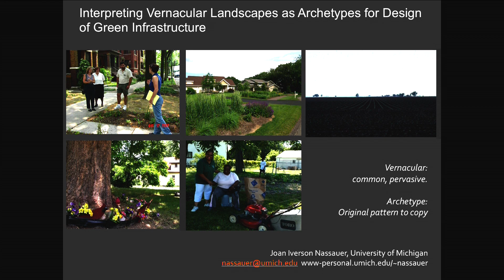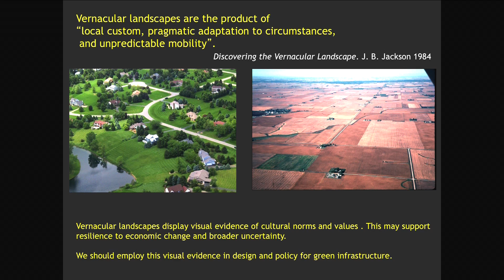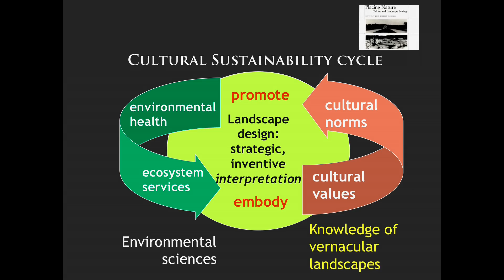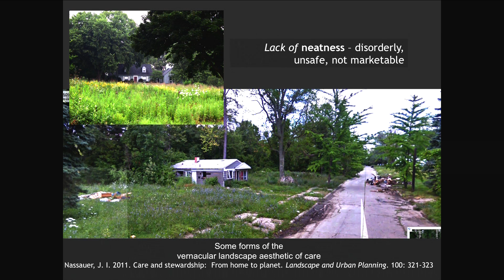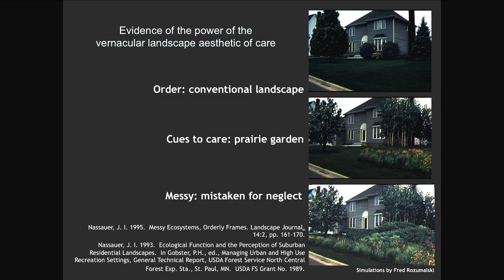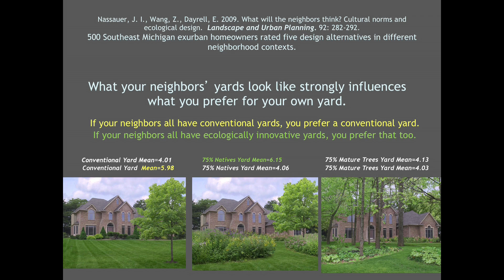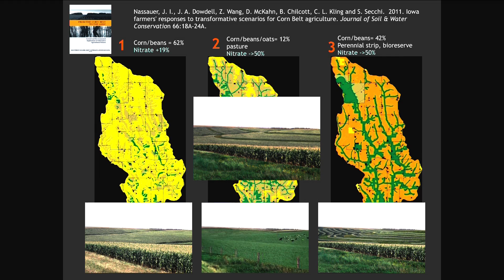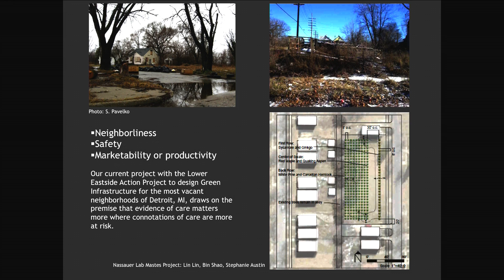Artful Rainwater Design Symposium | Joan Nassauer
Interpreting Vernacular Landscapes as Archetypes for Design of Green Infrastructure
by Joan Nassauer, FASLA, Professor of Landscape Architecture, University of Michigan

Presented at the Artful Rainwater Design Symposium hosted by Penn State's Department of Landscape Architecture April 10, 2013